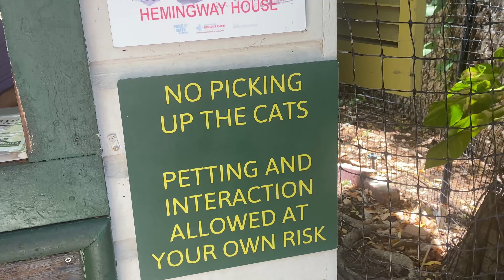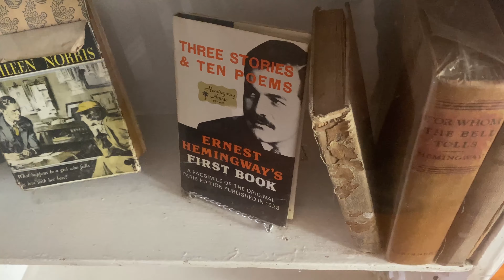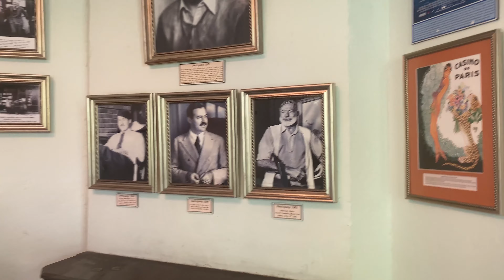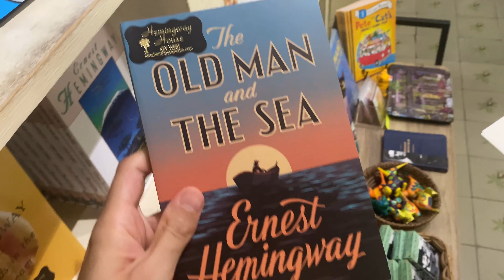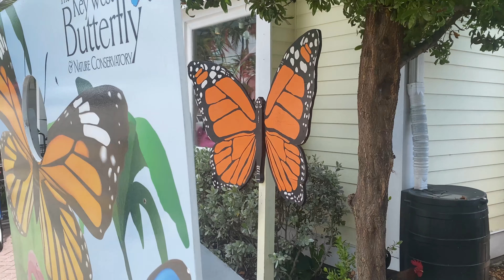I Took My Mom to Key West